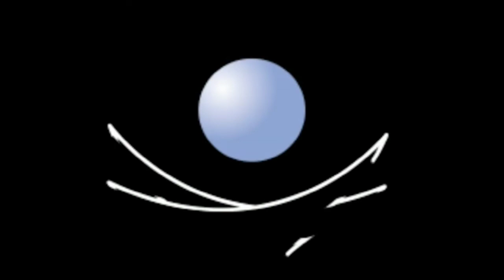Digital Dentistry What is it?.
Digital Dentistry What is it?. Happy New Year., we are starting the first video of this year with What is Digital Dentistry

Watch Dr Arunkumar from Pearls Dentistry speak on various topics like Digital Dentistry Benefits,  Digital Dentistry Reviews and Digital Dentistry in 2020 in subsequent videos